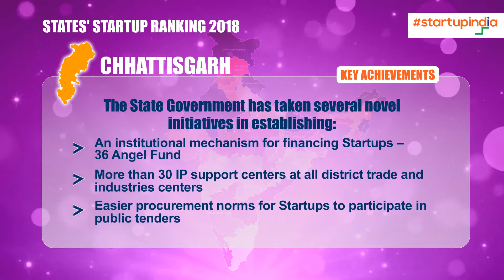States' Startup Ranking 2018: Leaders: Chhattisgarh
Chhattisgarh is one of the few states to have an institutional mechanism for financing startups. Additionally, they have set up over 30 IP support centers to cater to the industry's needs. Know all about the States' contribution to the Startup India story